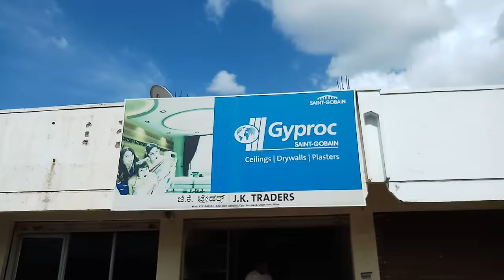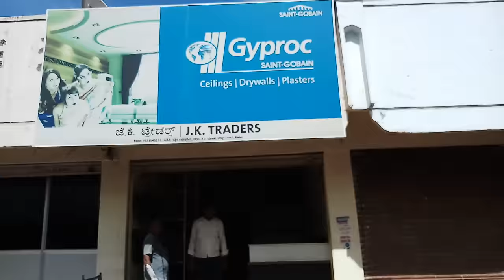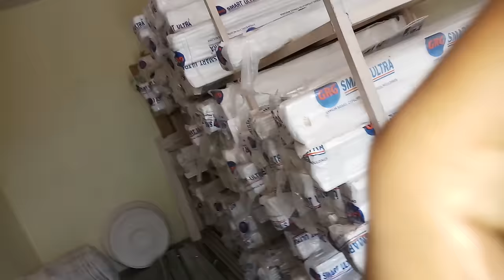Pop border Patti for bedroom and hall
Detail explanation about the pop border Patti to hall and bed and parking area with its detail